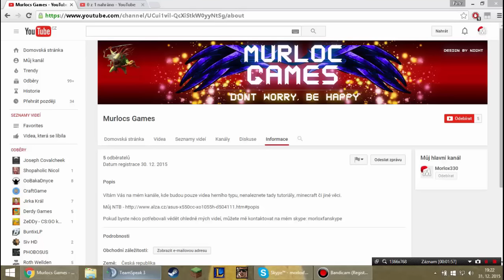DRUHÝ KANÁL - Murloc Games